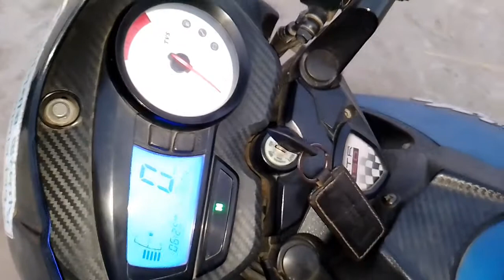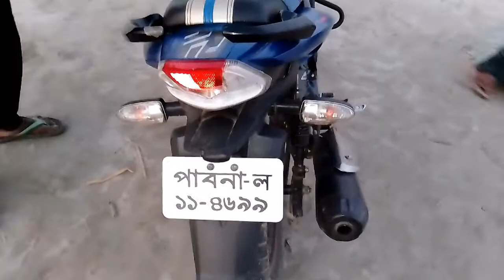সাবধান TVS Apache RTR কেনার আগে ভিডিওটি অবশ্যই দেখে নিন।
Bike description:
TVS Apache RTR 150cc
Edition: Double DIsc, Single Disc

Category: Standard Bike

2. Engine & Transmission

Displacement : 149cc

Engine Type: Four stroke, single cylinder,
 air cooled

Max Torque: 13.1 Nm @ 4000 rpm

Gears: 5

Engine Cooling: Air Cooled

Fuel Supply : Carburetor

Starting Method: Electric Starter